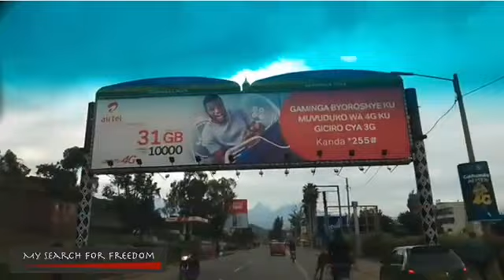Africa is my paradise. Are you searching for freedom? Let's start by visiting Rwanda.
In my search from freedom, I have decided to start a journey in Africa by starting in the beautiful country of a thousand hills. Let's go visit the second city of Rwanda called Musanze.